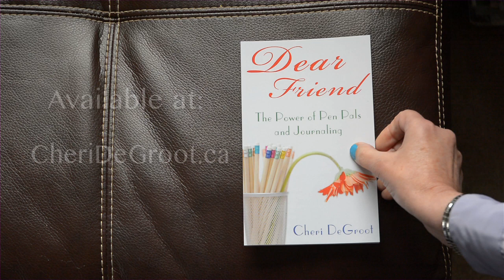Dear Friend By Cheri DeGroot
Are you looking for a way to meet new people from all over the world, make new friends, and help others? The solution is simple and affordable—become a pen pal. In Dear Friend, author Cheri DeGroot shares the joys and rewards of becoming a pen pal and provides tips on sharing friendships through handwritten letters.
Based on fifty-three years of personal experience as a pen pal, DeGroot details how her lifelong passion for pen palling began and how her friendships with people from all over the United States have helped her through life's good and bad times. This guide demonstrates the positive aspects of pen palling—from sharing news of family, hobbies and emotions to expanding their knowledge by learning about different cultures and different people.
Stressing the importance of communication, Dear Friend reveals how becoming a pen pal can help those who are lonely to find friendship, love, and happiness through the power of the written word.